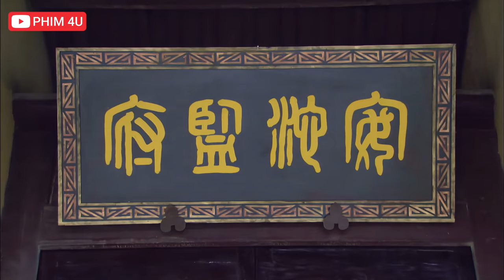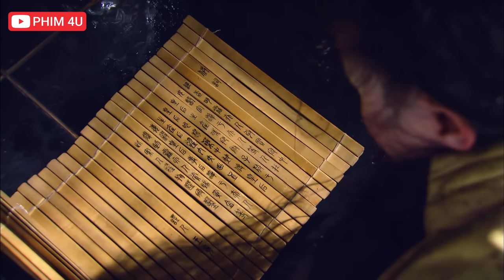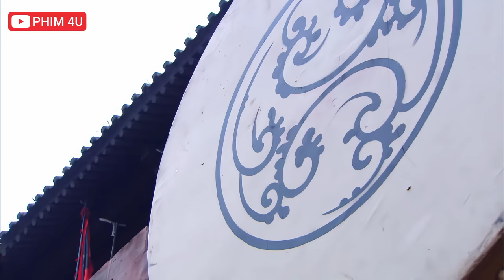Phim Mới Cực Hay 2023 | Tân Mẫu Nghi Thiên Hạ - Tập 2 | Phim Hành Động Cổ Trang Cung Đấu Lồng Tiếng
❖ Tên Phim: Tân Mẫu Nghi Thiên Hạ

❖ Nội dung:
Bộ phim lấy bối cảnh nhà Hán thời Hán Tuyên đế đến Hán Thành đế, xoay quanh cuộc đời Vương Chính Quân, một cô gái trẻ vào cung làm tú nữ cho thái tử, kết nghĩa 2 tỷ muội với Phó thị và Phùng thị, cùng nhau mưu cầu sủng ái của thái tử. Phó thị tham vọng muốn làm chính thất, tranh đoạt sủng ái và phá vỡ tình tỷ muội với Vương Chính Quân, rồi khi thái tử lên ngôi thì Vương Chính Quân được phong hoàng hậu. không dừng lại, Phó thị tiếp tục tham vọng mong con trai làm vua, nói chung phim cung đấu motip nếu không phải nữ nhân đấu nhau tranh sủng thì cũng đấu nhau để con trai mình làm vua. sau khi Hán Nguyên đế qua đời, con trai Vương Chính Quân lên ngôi lấy hiệu Hán Thành đế, nhưng vị hoàng đế trẻ này lại bất tài ham mê tửu sắc. Phó thị âm mưu đưa 2 chị em Triệu Phi Yến và Triệu Hợp Đức vào cung làm phi tần của hán Thành đế, khiến Hán Thành đế u mê bỏ bê triều chính. cuối cùng Hán Thành đế vì dùng xuân dược quá độ trong lúc vui vẻ thì đột tử (hình như theo sử đúng là chết như thế), số phận 2 chị em Triệu thị cũng đi theo hoàng đế. vì hoàng đế không có con trai nối nghiệp, Vương Chính Quân và triều đình đành đưa con cháu của Phó thị lên ngôi, tuy nhiên họ không cho Phó thị can thiệp triều chính. và Vương Chính Quân theo lịch sử là hoàng hậu/thái hậu/thái hoàng thái hậu sống thọ nhất nhà Hán.